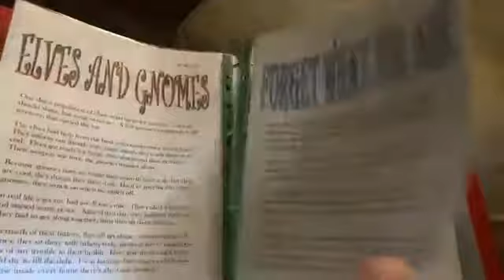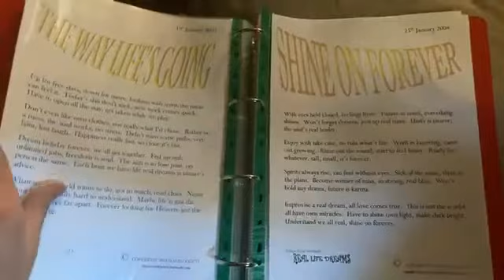Have I missed a poem you think should go in my book Real Life Dreams